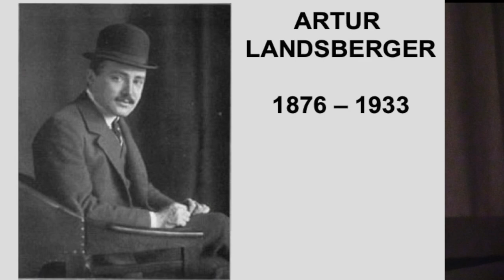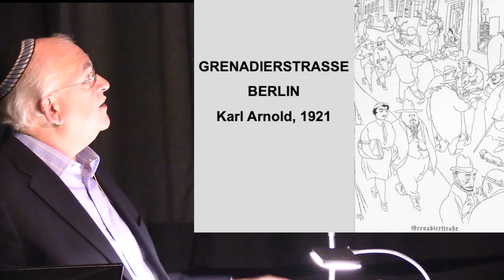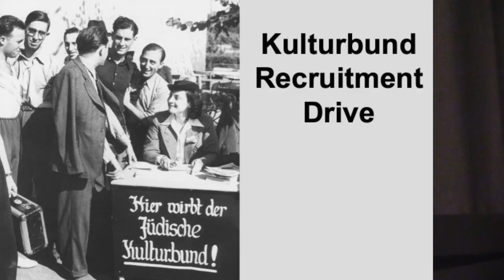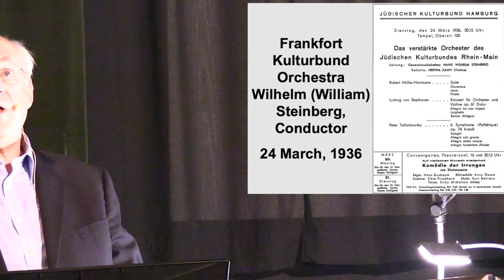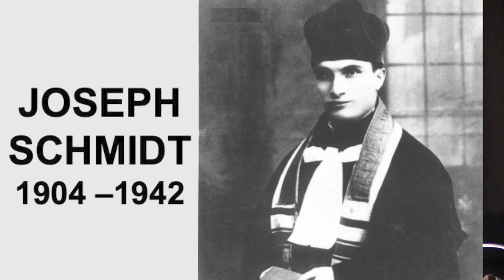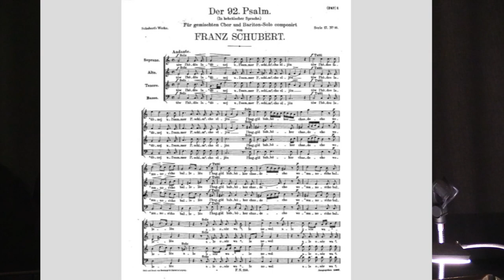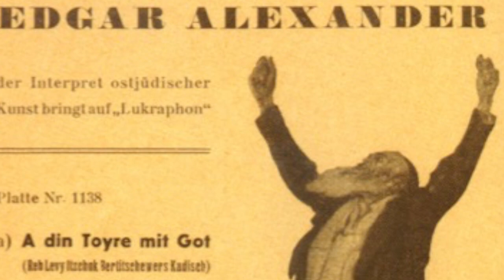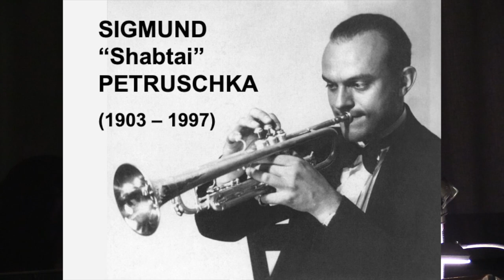Steven Ovitsky: German Jewish Kulturbund: Jewish Musical Life in Nazi Germany 1933-1939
Steven Ovitsky, Executive Director of the Santa Fe Chamber Music Festival, speaking in the Santa Fe Distinguished Lecture Series about Jewish performers and composers in Nazi Germany in the early period from 1933 to 1939 with examples of the music of the period.